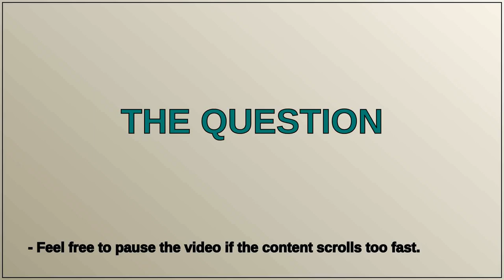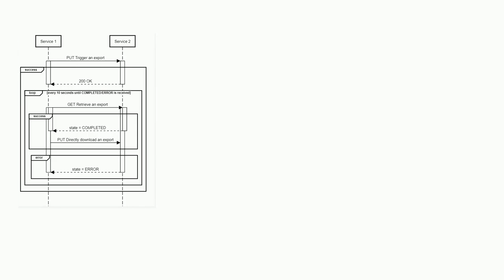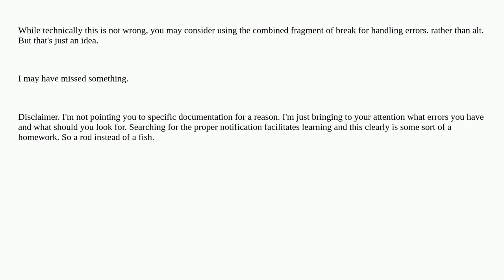Softwareengineering: Sequence diagram with successive requests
Sequence diagram with successive requests

A special thanks goes out to the community

  sequence-diagram uml